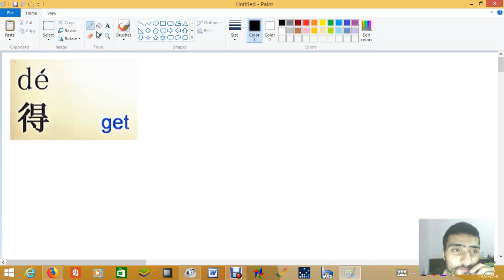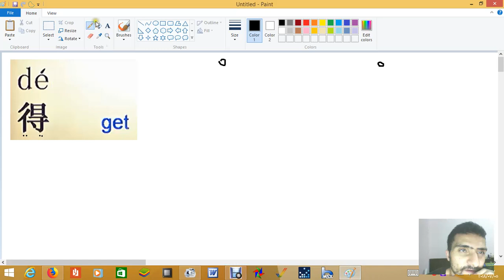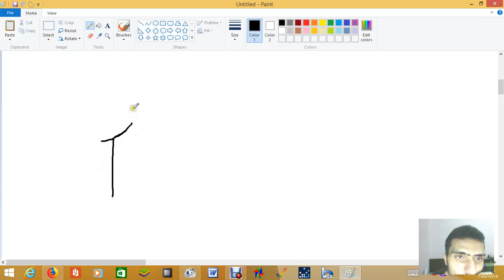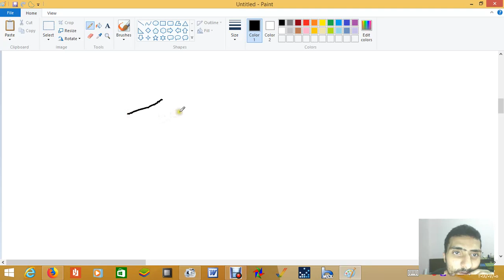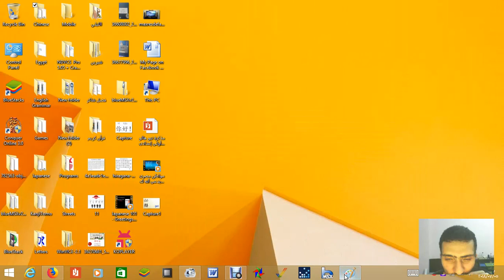Learn Chinese - Basics of Writing - dé(get) - تعلم الصينية (اساسيات الكتابة 6 يحصل على)